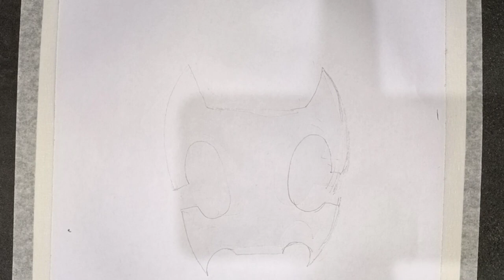How I Draw Ben 10 HEAT BLAST IN 5 MINUTES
Fantastic Arts For Art learner's and This Channel Is For Learning Purpose and Learn simple and Follow Passion...